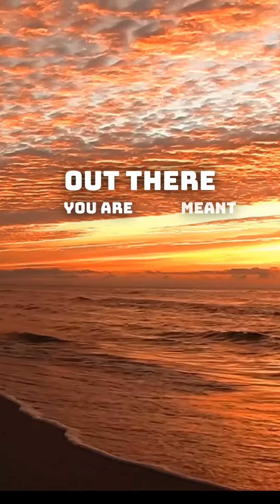“People Will Not Let You Forget” / a Voice of Praise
When people notice that you have outgrown them, they start bringing up your past.